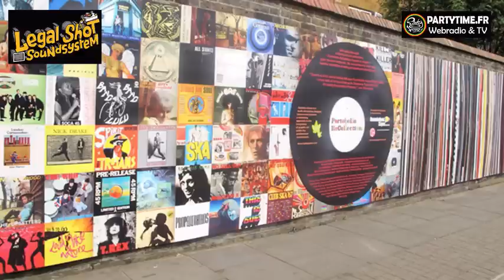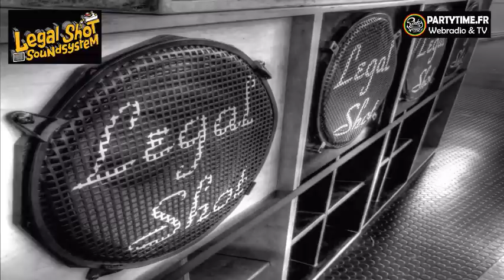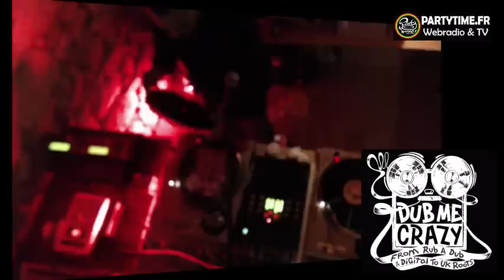Dub Me Crazy Radio Show 86 by Legal Shot - 04 FEV 2014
Podcast "Dub Me Crazy" Radio show.
Emission n°86 - 4 FEV 2014
Hosted by Legal Shot from Rennes.
Vidéo Youtube 2 heure.
RDV tous les Mardis soir à 22h en streaming vidéo Live & Direct.